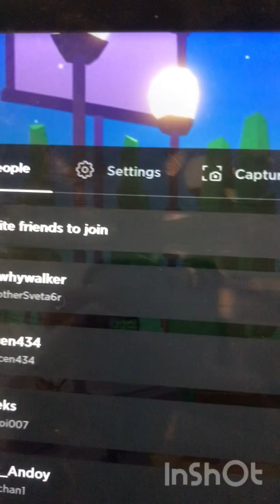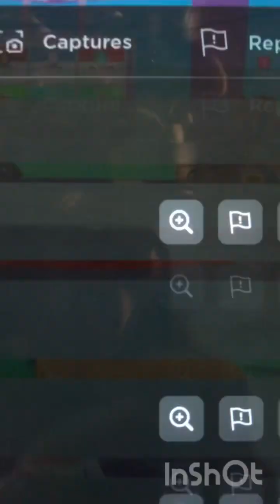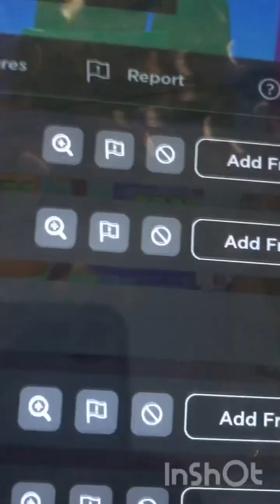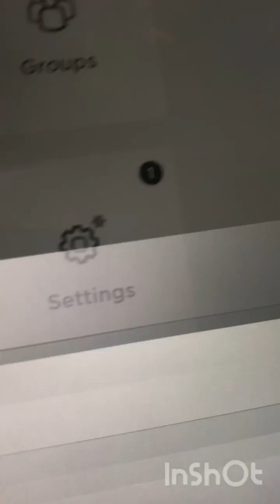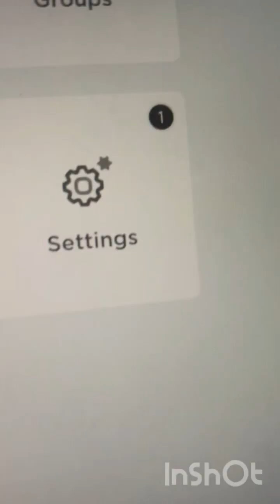Пытаюсь поставить камеру в роблокс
Я пытаюсь зделать камеру в роблокс